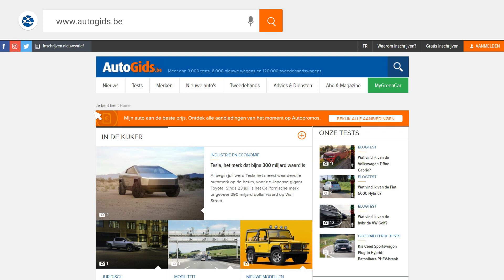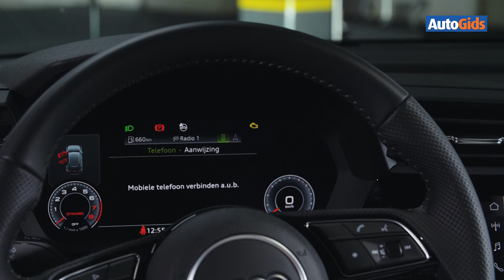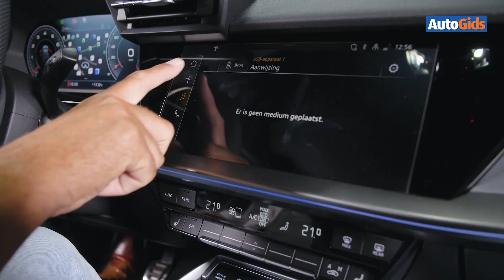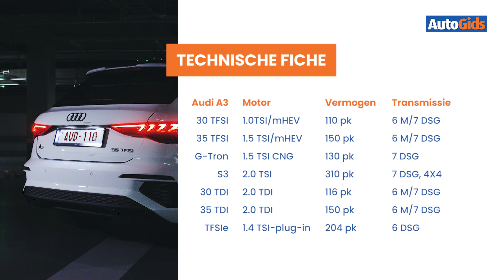Audi A3 Sportback - Wegtest - AutoGids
Hoofdredacteur Alain Devos legt aan Steven uit wat er allemaal nieuw is aan de nieuwe Audi A3.

Meer weten? De gedetailleerde wegtest vind je terug in AutoGids nummer 1060